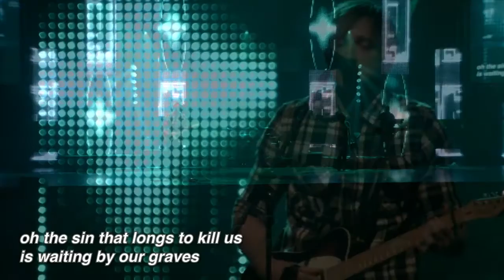Save Us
Granger’s Arts Team performs Save Us by Bellarive during Palm Sunday weekend.

Visit GCCwired.com/holyweek for more.